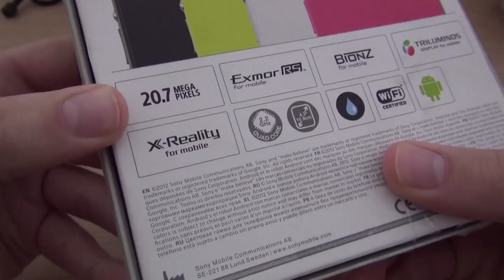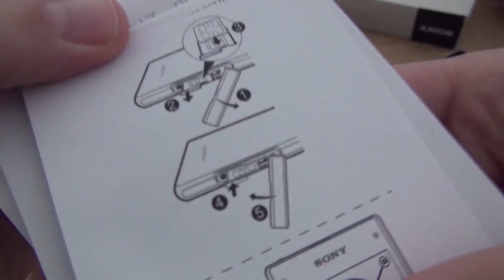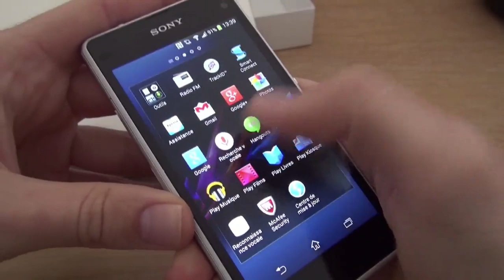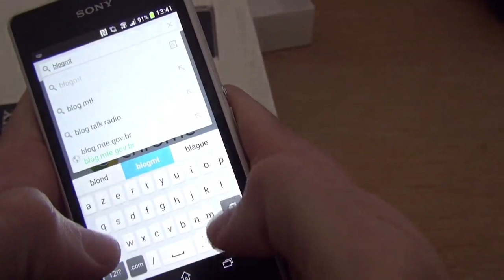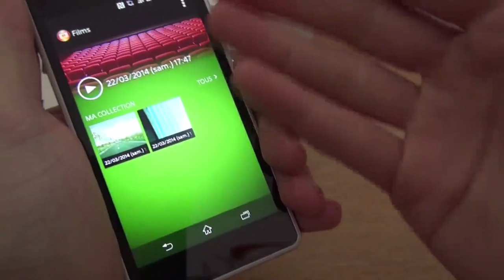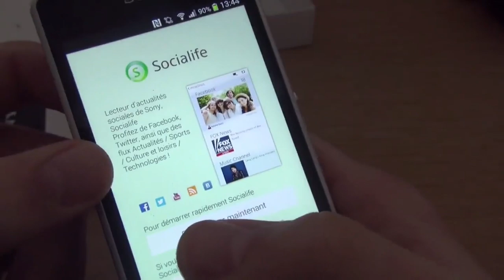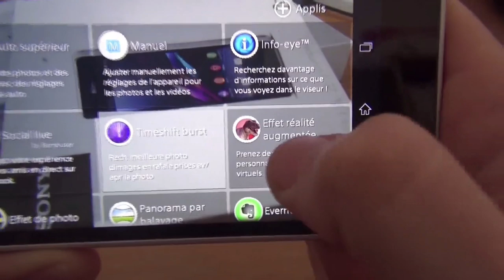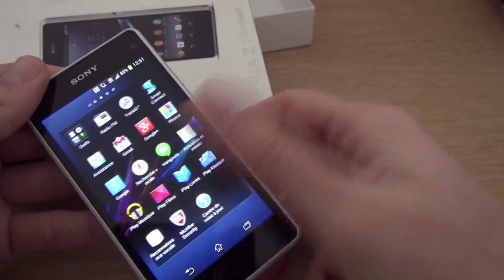Test Sony Xperia Z1 Compact : un "mini" qui a tout d'un grand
Test du Sony Xperia Z1 Compact, un smartphone "mini" par son écran, de 4,3 pouces avec une résolution 720p, mais des spécifications d'un "géant", puisque ce dernier arrive avec le même processeur Snapdragon 800 et les 2 Go de RAM que son grand frère, le Xperia Z1, et bien évidemment son capteur de 20,7 mégapixels.

Il est commercialisé aux alentours des 500 euros selon les commerçants en ligne.

Pour en savoir plus : article en cours